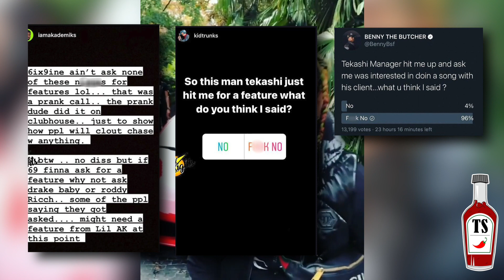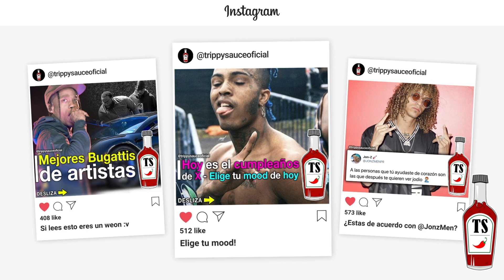6IX9INE ATACA A LIL DURK *BEEF*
6IX9INE ATACA A LIL DURK *BEEF*

Editado y Grabado por @JimGorlich

Un Fuerte Abrazo del Equipo Trippy Sauce 🌶 !